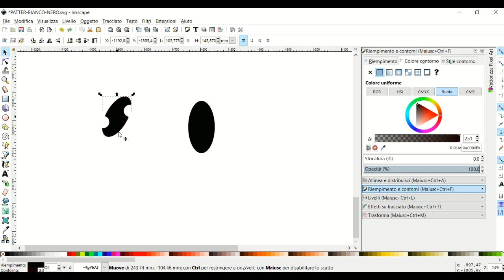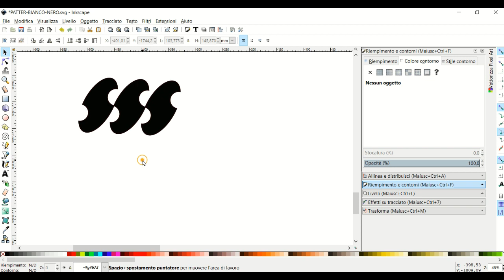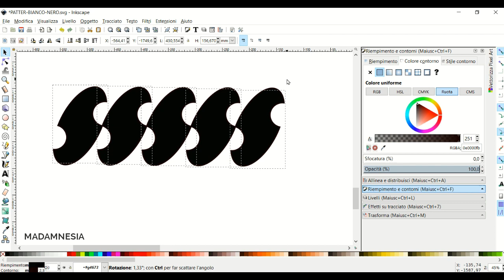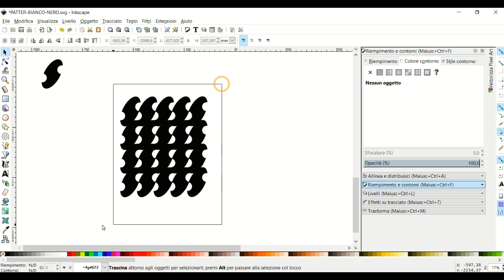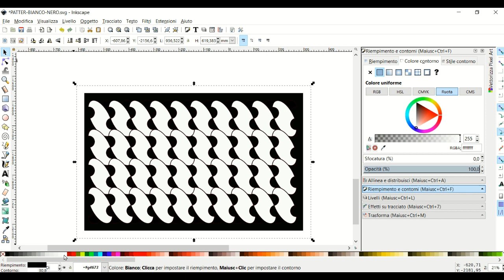INKSCAPE - PATTERN OVALI TRAVERSI, TRANSVERSE OVAL PATTERN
In questo Tutorial ti spiego come disegnare un motivo modulare con ovali traversi. Il programma che ho utilizzato è Inkscape, che è un software libero di grafica vettoriale basato sul formato scalable Vector Graphics, multipiattaforma ma particolarmente focalizzato per i sistemi GNU/Linux. Puoi anche suggerirmi nuovi contenuti sulla grafica vettoriale.
°°°MADAMNESIA°°° digital artist